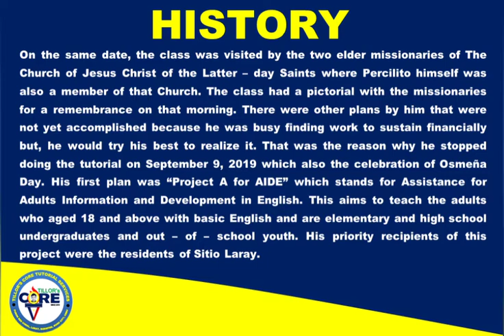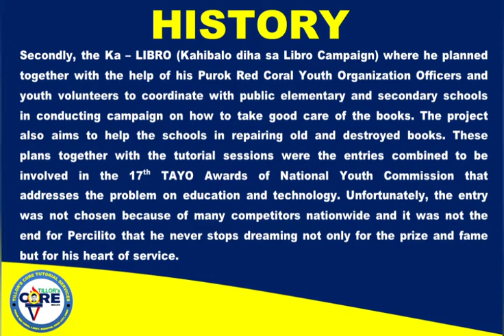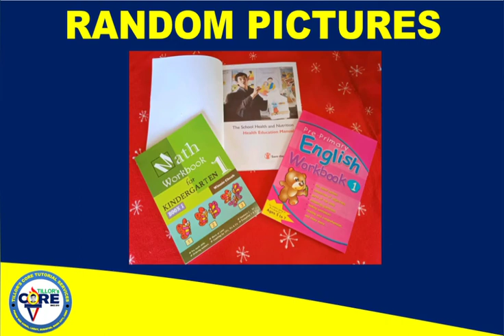Tillor's Core Tutorial Services Celebrating First Founding Anniversary